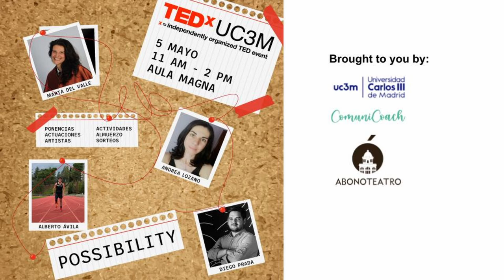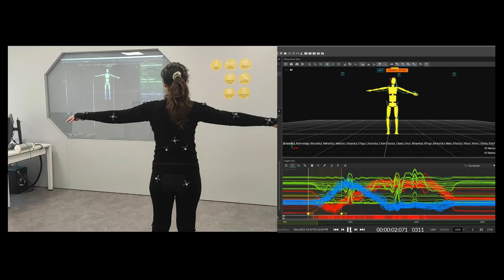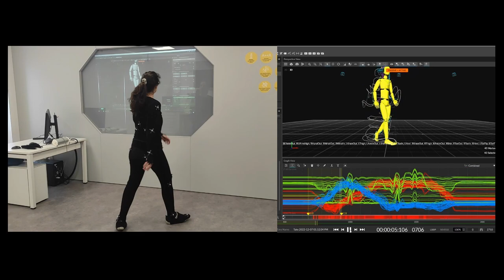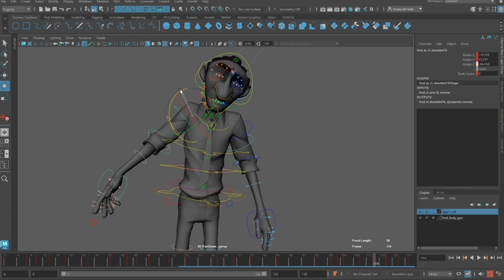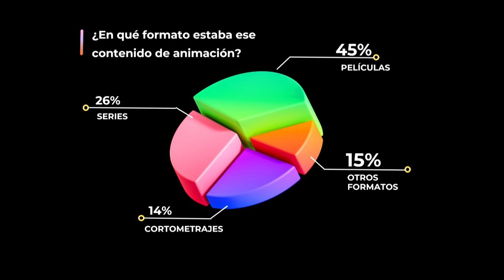Una aproximación a la animación con perspectiva de género | Marta del Valle | TEDxUC3MLive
En su charla, Marta habla de la posible influencia que la animación puede tener en nuestras vidas y de la representación de la mujer dentro y fuera de la pantalla. Marta del Valle es Vicepresidenta de la Asociación de Mujeres en la Industria de la Animación (MIA), animadora 3D de personajes, profesora y coordinadora de los grados del área de Animación y Videojuegos de la Universidad Europea de Madrid. Su ámbito de investigación está relacionado con el lenguaje corporal y el movimiento, aplicado a la Animación 3D. This talk was given at a TEDx event using the TED conference format but independently organized by a local community.